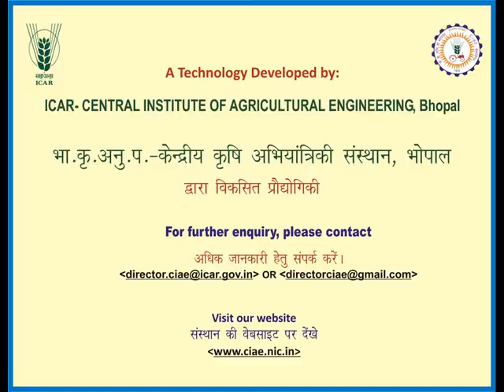ICAR CIAE Bhopal-Briquetting Machine